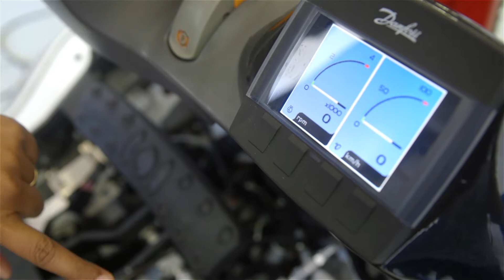What Is IFPS Certification?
Learn more about IFPS certification in this short, informational video.

Purchase our amazing reference handbook now

Although IFPS strives for the highest quality in the resources offered here, unless otherwise noted the IFPS is not responsible for the validity or accuracy of the material presented on the IFPS Web site. Materials on IFPS Web site are thought to be accurate, but no warranties, express or implied, are made. IFPS disclaims any warranty of merchantability or warranty of fitness for a particular purpose. IFPS will not be held liable for any direct, consequential, or other damages resulting from the negligence of IFPS or its agents. Use of this Web site constitutes understanding and acceptance of these provisions.